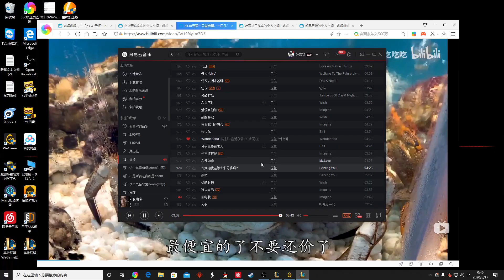【國服第一皇子 叶音符】核彈阿姆姆 他自己過來的我沒動手！我的命比較值錢不能跟他們一換一 最少得一換三！(vs 慨影 Kayn) - S10 Amumu Jungle